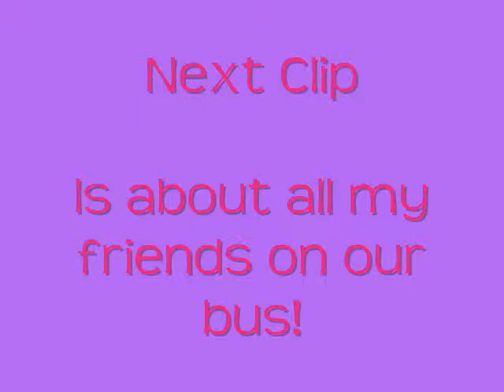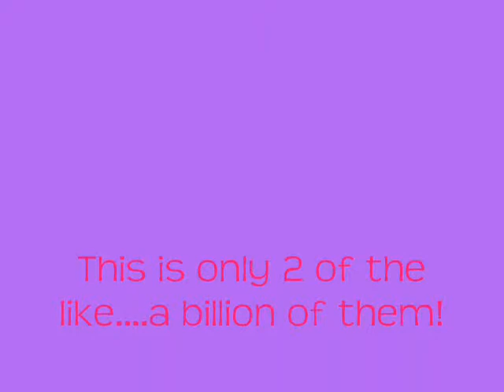Bus Ride- Part 1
Our bus ride to Medival Times and all my friends were like! "Oooohh you have a camera! Lets make a movie"